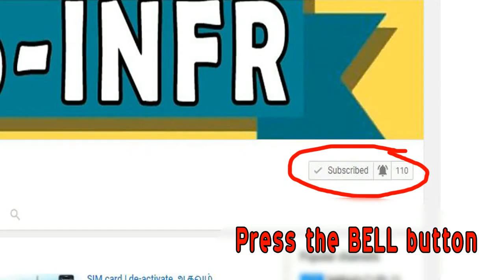படபிடிப்பு நிறுத்தப்பட்டது |Thaana Serndha Kootam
தான சேர்ந்த கூட்டம் படத்தின் படப்பிடிப்பு நிறுத்தப்பட்டது .